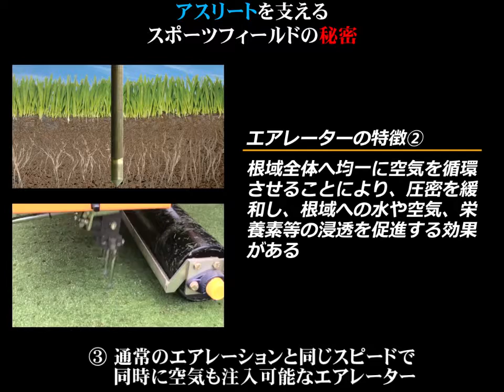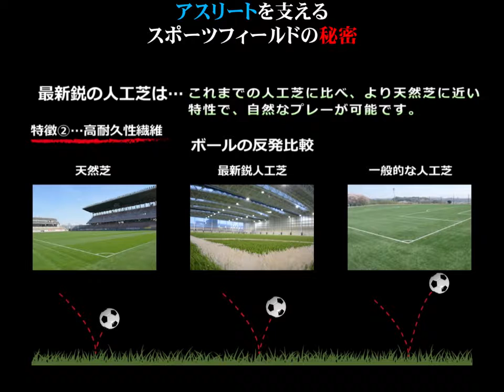講演「スポーツグラウンドにおける最新の技術紹介」 コウフ・フィールド 加治木英隆 東京都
スポーツターフ（テラプラス、芝刈り機、エアレーション）及び人工芝における最新の技術紹介
マグロちゃん講演「アスリートのニーズに応えるスポーツグラウンドの秘密」【2016年11月14日】